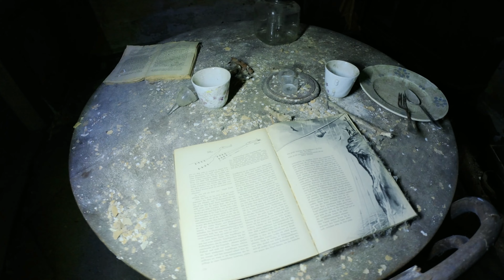Il est mort il y a 20 ans | URBEX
URBEX | Il est mort il y a 20 ans dans cette ferme , il est mort nous avons découvert son histoire un urbex le plus anciens

Bienvenue sur la chaine des explorations du dimanche, vous pouvez nous suivre sur instagram ou sur twitter.